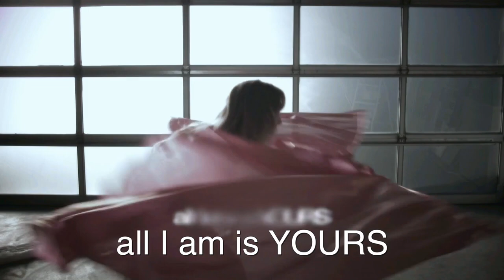Kathryn Marquis // Kiss Of Fire (Official Lyric Video) // feat. Called To Flag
Official lyric video of Kathryn Marquis's unforgettable song, "Kiss of Fire" from the album "FIRE", available now

Called to Flag is the worship ministry of David and Claire Shieh. Find them on Youtube, and on the web